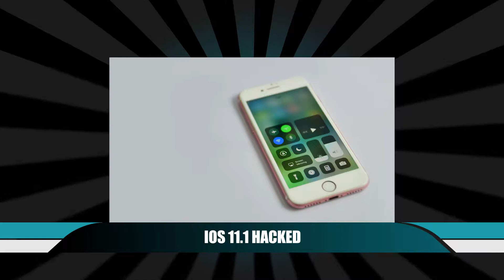Hacker Daily Rundown 11/7 - 11/10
Hacker Daily brings you a rundown of everything that happened this week (11/7 - 11/10) in the InfoSec industry!